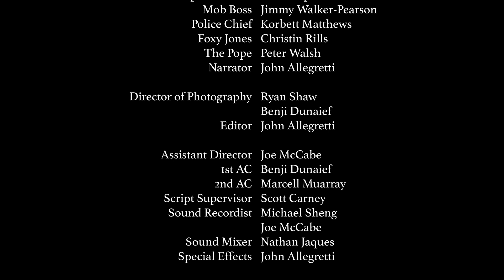Jack Gator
Boston, 1975. Crime runs rampant and nobody's got the guts to step up, except for one man: Jack Gator.

Jack Gator is a tribute to the over-the-top exploitation films of the 70s/80s done as a mock trailer.